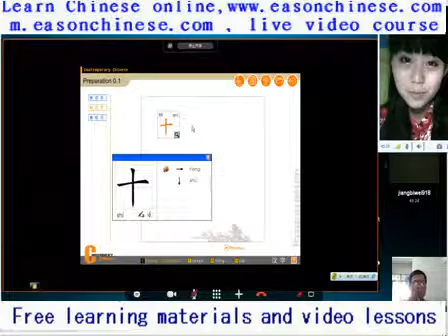85funny, guard came to blows